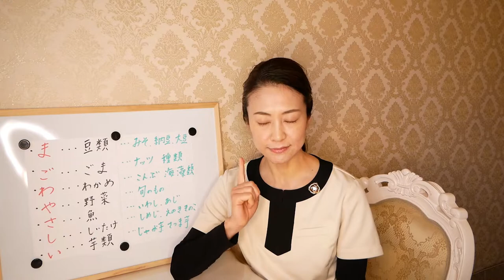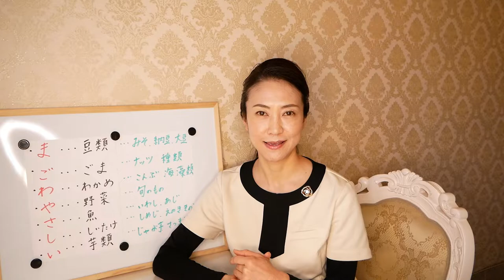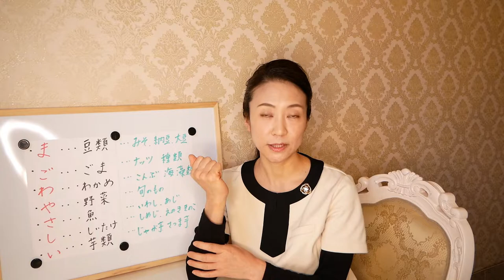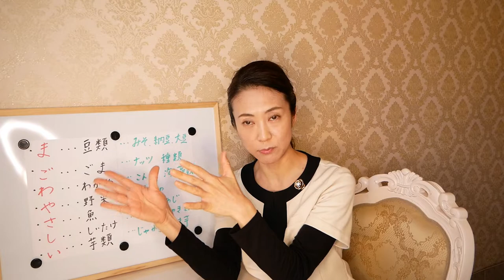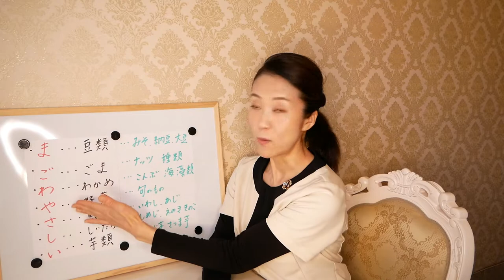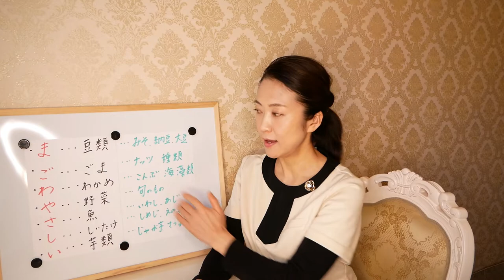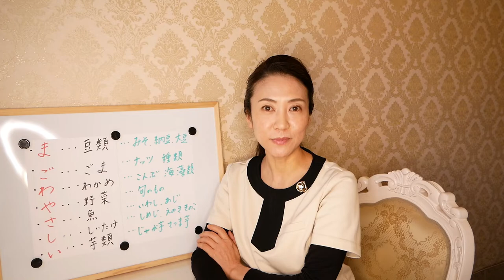【プチ断食実践報告】キレイに痩せて、美肌効果も！プチ断食の効果とは。プチファスティングをしましたのでその後のご報告